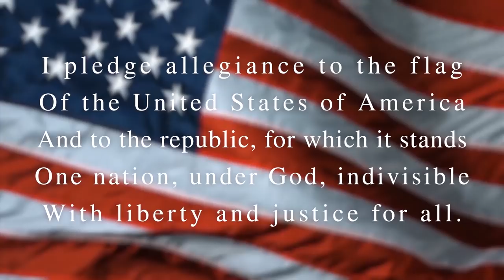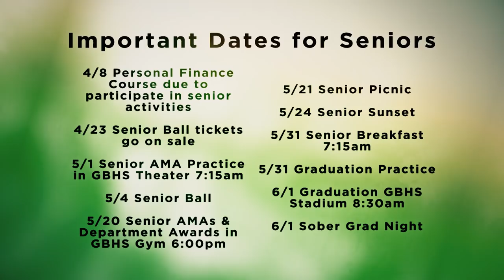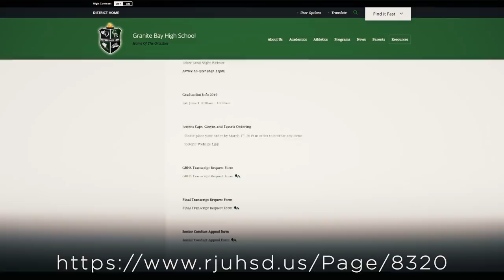GBTV Video Bulletin 5.8.19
Made in the 2000's GBHS Spring Dance Show
Senior Tips and Reminders for Graduation